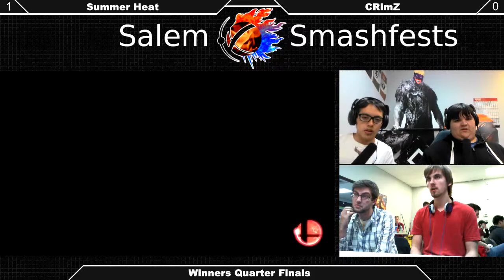[Sm4sh|11-21-15] Winners Quarters: Summer Heat (Yoshi, Fox) VS CRimZ (ROB, Mario)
Winners Quarterfinals!